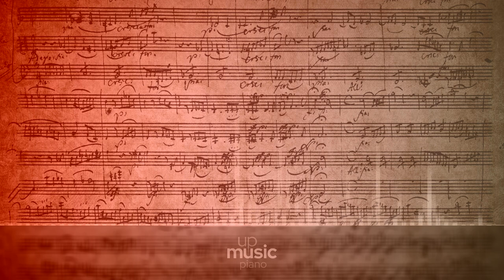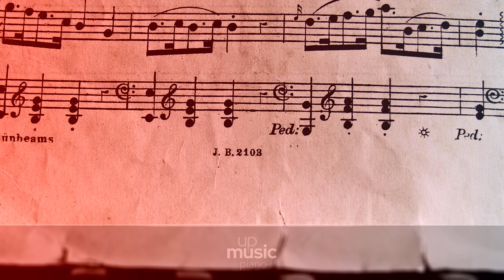'A Kind Of Hope', by Scott Buckley ∙ upmusic ∙ piano